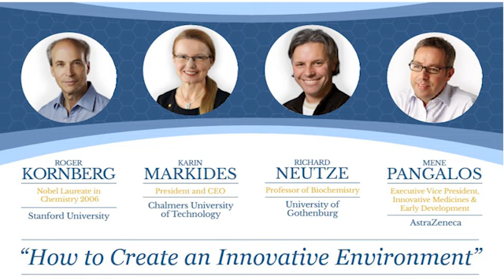Roger Kornberg - Panel Discussion - "How to Create an Innovative Environment"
As part of the Nobel Prize Inspiration Initiative, Nobel Laureate Roger Kornberg took part in a fascinating discussion panel on the importance of the innovative atmosphere for science, alongside other guests: Karin Markides, President and CEO of Chalmers University; Mene Pangalos, Executive Vice President of AstraZeneca's Innovative Medicines and Early Developments arm and Richard Neutze, Professor of Biochemistry at the University of Gothenburg. This discussion took place at AstraZeneca's Mölndal site, and was led by Adam Smith, Chief Scientific Officer of Nobel Media.

The Nobel Prize Inspiration Initiative (NPII) is a global programme designed to help Nobel Laureates share their inspirational stories and insights. By taking Nobel Laureates on visits to universities and research centres around the world, and by capturing their thoughts on video, the Initiative seeks to bring the Laureates into closer contact with the worldwide scientific community, and especially with an audience of young scientists. The Initiative is organised by Nobel Media, the company managing media rights for the Nobel Prize, in partnership with AstraZeneca, a global innovation-driven biopharmaceutical company that focuses on scientific leadership as a key strategic priority. Since 2010, Nobel Media and AstraZeneca have together arranged events in China, India, South Korea, Europe, Russia and the United States.